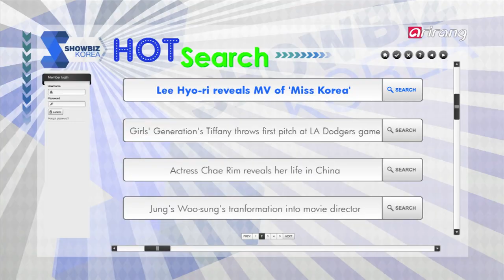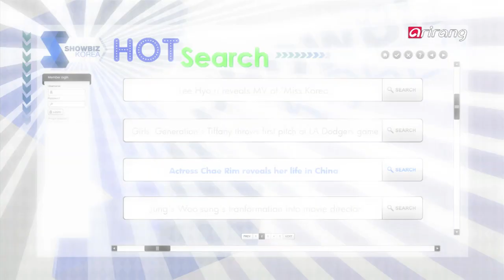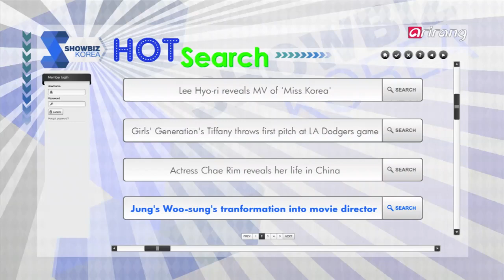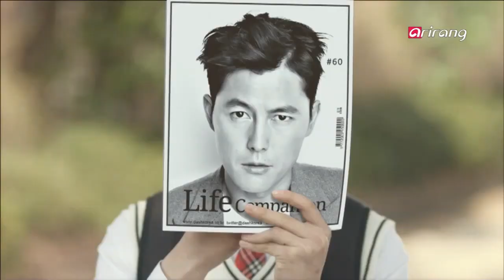Showbiz Korea - Lee Hyo-ri releases music video for 'Miss Korea.' | Tiffany of Girls' Generation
What are the hottest entertainment issues online these days? Find out through Showbiz Korea's 'Hot Search'!
1. Lee Hyo-ri releases music video for 'Miss Korea.'
2. Tiffany of Girls' Generation throws the first pitch at the LA Dodgers stadium!
3. Actress Chae Rim's recent life in China.
4. Jung Woo-sung's transformation into a director.

인기 검색어로 알아보는 연예계의 핫 이슈! [쇼비즈 코리아] 핫 서치! 지금 시작합니다.
1. 이효리, "미스코리아" 뮤직비디오 공개
2. '소녀시대' 티파니, LA 다저스 경기서 시구
3. 배우 채림, 중국에서의 근황공개
4. 정우성 영화감독으로 변신